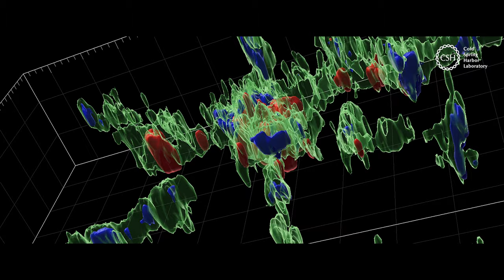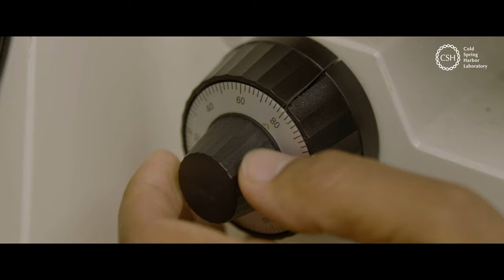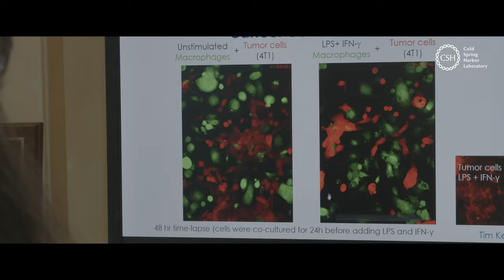Cold Spring Harbor Laboratory: Science is hope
Please join Marilyn H. Simons Ph.D., chairman of the CSHL Board of Trustees, on a tour of Cold Spring Harbor Laboratory.